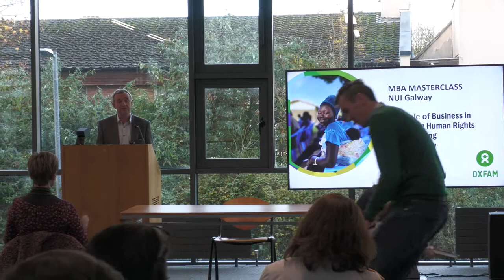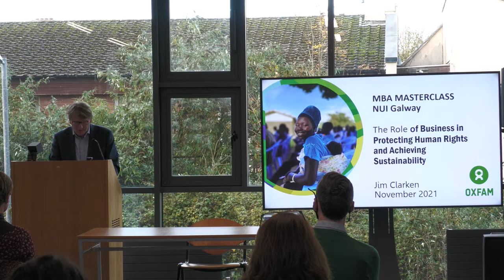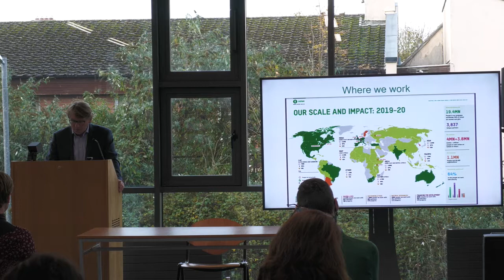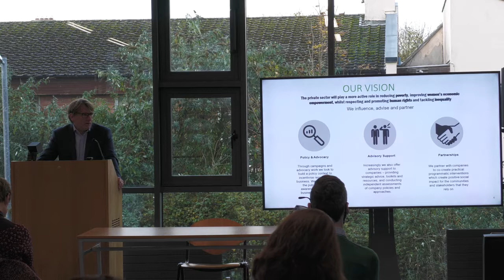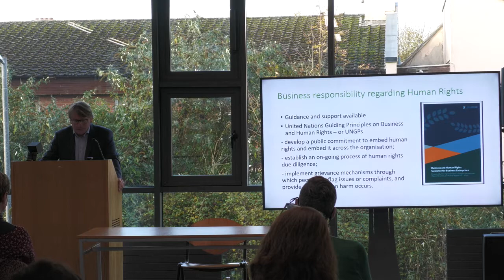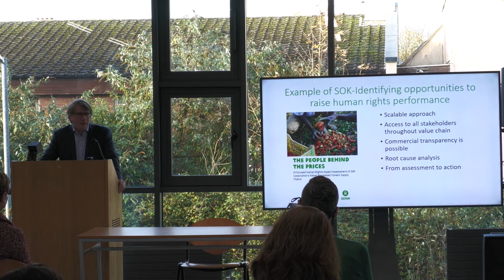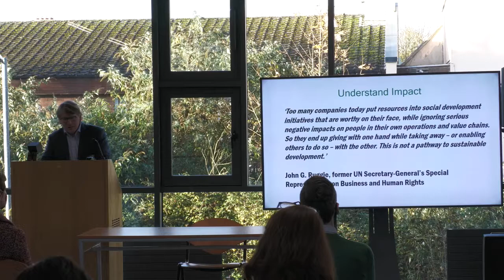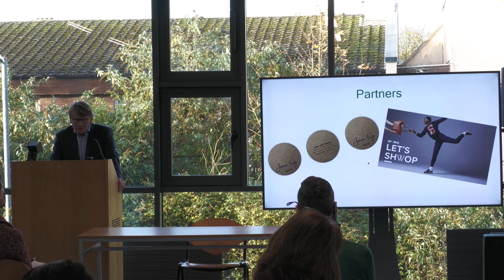MBA Masterclass- Jim Clarken, CEO Oxfam Ireland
MBA Masterclass 12th November 2021 with Jim Clarken, CEO Oxfam Ireland and Executive Director of Oxfam International